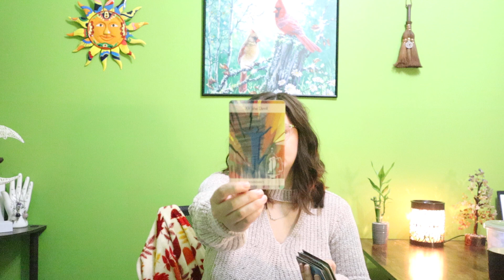CAPRICORN - "YOU SAW IT COMING CAPRICORN BUT NOT LIKE THIS!!" SEPTEMBER 26TH - 30TH